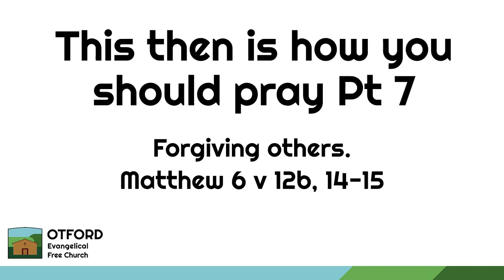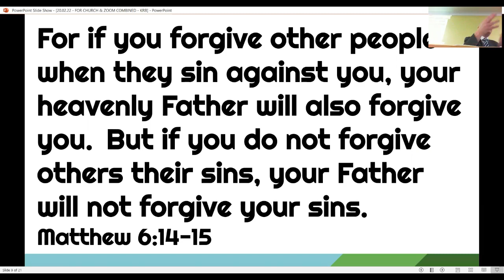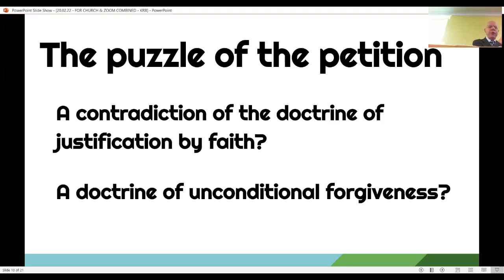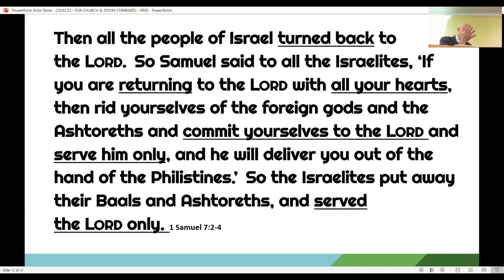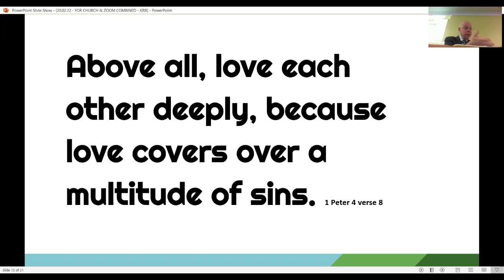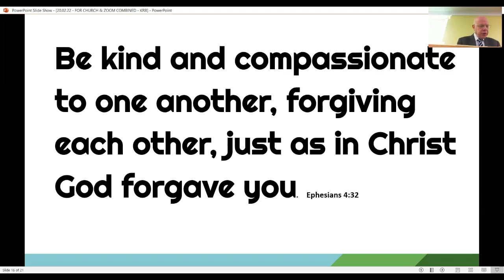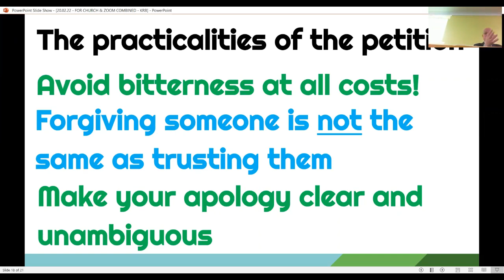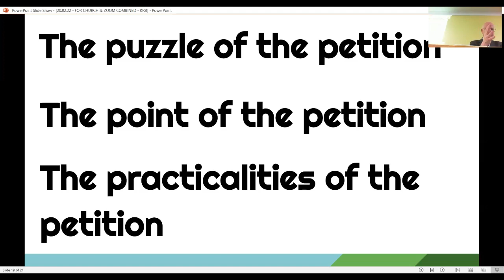20.02.22 Teach us to pray Pt 7: Forgiving others. Matthew 6:12b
Pastor Kevin teaches on Christian forgiveness.